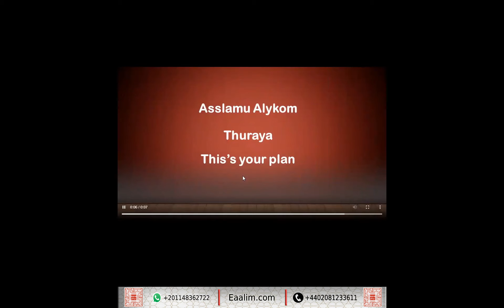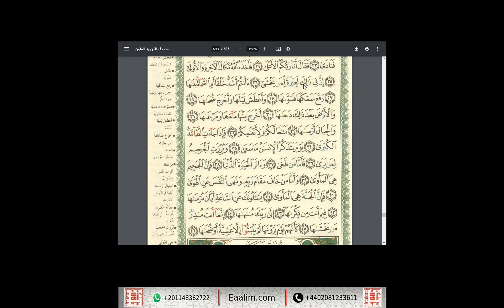Eaalim Thuraya al-Insane an-Nazi`at